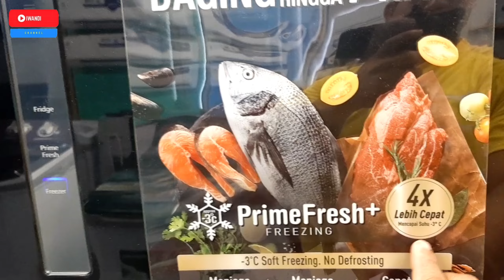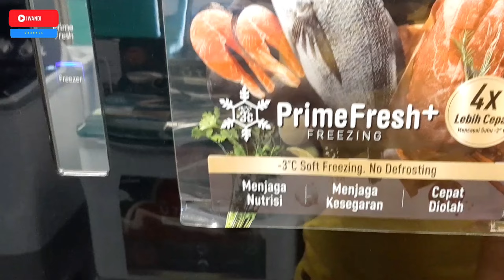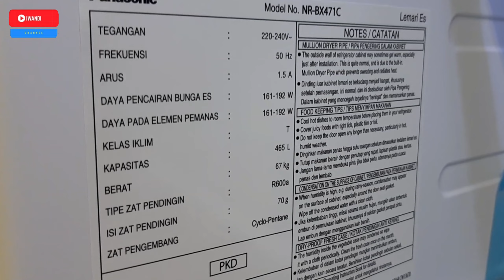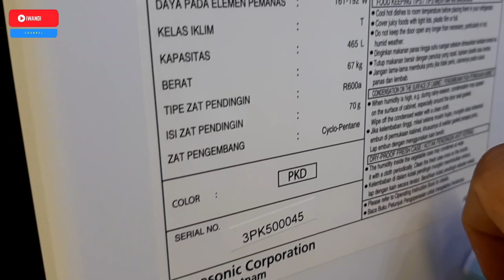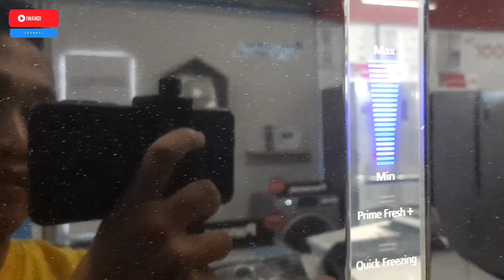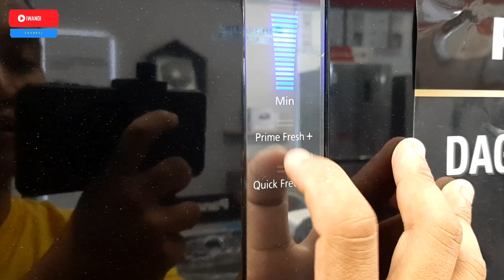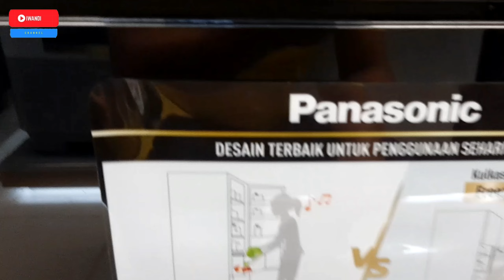Kulkas 2 Pintu Panasonic 420 L Bottom Freezer NR-BX471C NRBX471C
Kulkas 2 Pintu Panasonic 420 Liter Prime Fresh Bottom Freezer NR-BX471C

Fitur :
- ECONAVI
- Prime Fresh+
- Ag Clean
- Compressor Inverter
- Bottom Freezer

Spesifikasi :
- Kapasitas Total 420 L
- Kapasitas Refrigerator 308 L
- Kapasitas Freezer112 L
- Product Dimensions (WxDxH) 686 x 695 x 1790 mm
- Door Color Glossy Silver Steel
- Compressor Inverter
- Refrigerant R600a